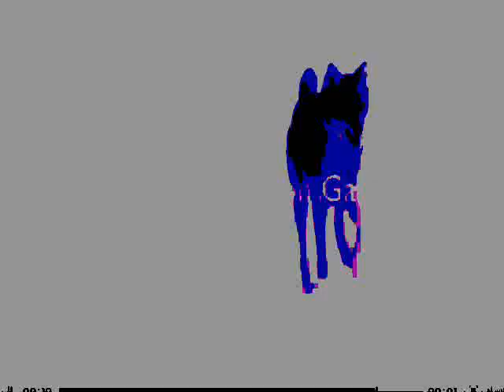[WoLvEs]//New Shit//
I made this video because my mom kept listening to this song, it got stuck in my head so i made a video with wolf images and some short clips.
hope you like it because i had to missed a South Park episode! BLAR!!
but its o.k. it was probably a rerun.
If you could tell, i got lazy at the end because i really didn't care. lol.Its just i hate sitting in this chair all day making videos thats why i don't really make much.I NEED to stay active or i get crabby!hehe...

song::Marilyn Mansion New Shit
speaking of Marilyn Mansion...I think his weird eye looks cool...but he still scares me...
AND!!NO! the "MM" in themmrecords does not stand for Marilyn Mansion!